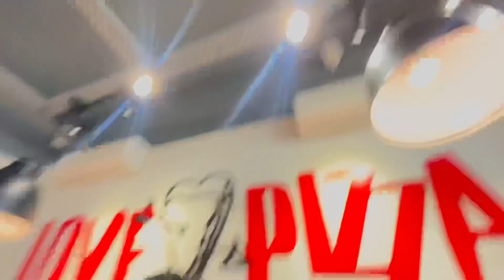pizza party with Bijnor khabar tv owner